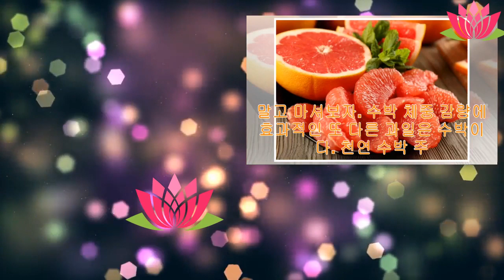체중 감량을 가속하는 데 도움을 주는 과일 | Anna Channel